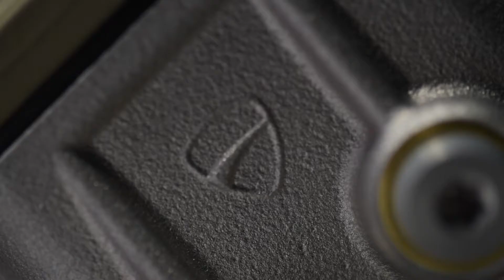Ducati Desmosedici Stradale V4 - představení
Motor Ducati Desmosedici Stradale, odvozený od závodního speciálu, bude pohánět nový čtyřválcový supersportovní motocykl. Ten bude odkryt 5. listopadu 2017. Více zde